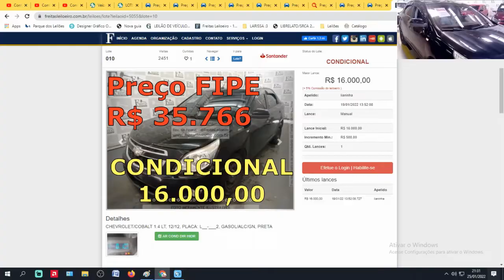COBALT BARATO NO LEILÃO